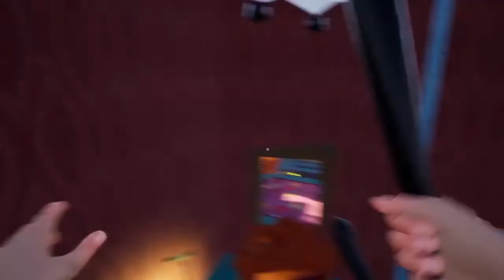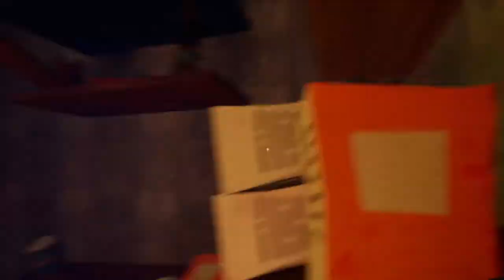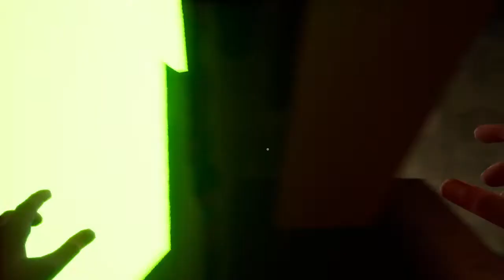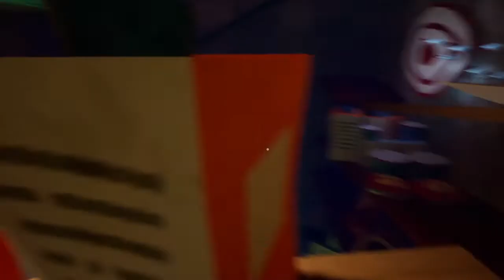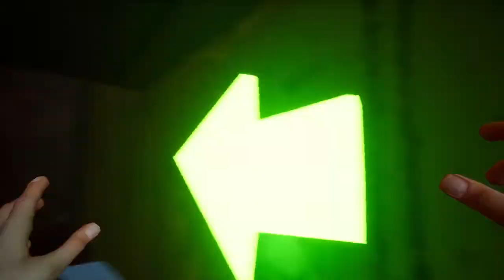Hello Neighbor Act 3: The end of act 3